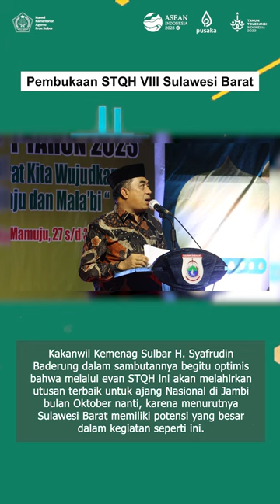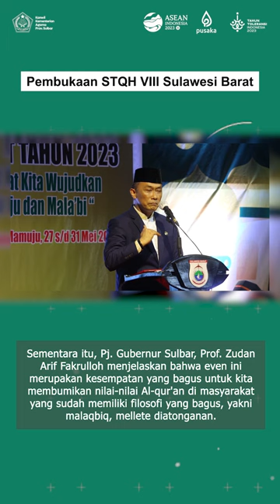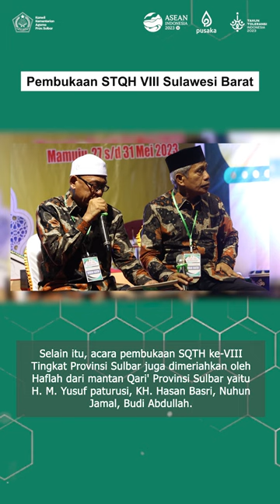Pembukaan STQH VIII Sulawesi Barat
Pembukaan Seleksi Tilawatil Qur'an dan Hadist (STQH) ke-VIII tingkat Provinsi Sulawesi Barat digelar di pelataran Masjid Baitul Anwar pada Sabtu (27/05/2023) malam. Even tersebut berlangsung meriah dan secara resmi dibuka oleh Pj. Gubernur Sulbar Prof. Zudan Arif Fakrulloh.

Acara dimulai dengan penampilan grup marawis SIMA EL-WATHANIYAH yang pernah meraih juara 1 pada Festival Ramadhan 2019 Indosiar. Penampilan marawis tersebut menyambut kehadiran Gubernur yang didampingi Kakanwil Kemenag Sulbar, Ketua DPR Prov. Sulbar beserta undangan yang lain.

Kakanwil Kemenag Sulbar H. Syafrudin Baderung dalam sambutannya begitu optimis bahwa melalui evan STQH ini akan melahirkan utusan terbaik untuk ajang Nasional di Jambi bulan Oktober nanti.

Menurutnya Sulawesi Barat memiliki potensi yang besar dalam kegiatan seperti ini. "Jumlah madrasah yang ada di Sulbar sebanyak 530an, ini merupakan ladang para kafilah, Ponpes berjumlah 122 ini juga potensi besar sehingga kami yakin bahwa maelalui STQH ini akan diperoleh utusan sulbar yang lebih baik," jelasnya.

Lebih lanjut ia mencontohkan, "ada juga even yang telah menjadi prestasi Sulbar yang diselenggarakan Kementerian Agama, yaitu lomba baca kitab kuning (Musabaqah Qiraatul Kutub), selama ini Sulbar selalu berada di posisi ke 5 nasional, ini merupakan potensi," terang H. Syafrudin lebih jauh.

Berdasarkan contoh tersebutlah sehingga Kakanwil meyakini even STQH ini akan menjadi wadah terbaik untuk melahirkan kader-kader terbaik bagi even-even keagamaan.

Ia pun menjelaskan upaya dan peran Kementerian Agama dalan even tersebut, bahwa Kemenag sebagai pembina dan regulator pada even MTQ dan STQH selalu berupaya melakukan pembenahan setiap tahunnya.

"Kita selalu berusaha memperbaiki sistem penyelenggaraannya apakah itu bersifat administrasi maupun siatem lombanya. Saat ini tidak bisa dipungkiri kita sudah berbasis elektronik, hal ini dimaksudkan agar supaya para dewan hakim integritasnya terukur dan tidak ada lagi keraguan dalam setiap pelaksanaan even keagamaan," urainya.

"Yakinilah bahwa para dewan hakim telah disumpah dan Insya Allah akan lahir kader-kader terbaik sebagai urusan Sulbar pada lomba nasional di bulan oktober di jambi nanti," pesan Kakanwil menutup sambutannya.

Sementara itu, Pj. Gubernur Sulbar, menjelas bahwa even ini merupakan kesempatan yang bagus untuk kita membumikan nilai-nilai Al-qur'an di masyarakat yang sudah memiliki filosofi yang bagus, yakni malaqbiq, mellete diatonganan.

"Itu nilai-nilai qurani yang sangat relevan di bumi kita Sulbar tercinta ini," jelasnya.

Ia pun berpesan kepada para peserta agar tidak memikirkan kalah dan menang, namun lebih mengedepankan membentuk Akhlakul Karimah dengan nilai-nilai qur'ani dan hadits untuk membentuk perilaku akhlak yang baik di Sulbar.

"Tidak perlu mengejar nilai tertinggi tapi berikan teknik-teknik terbaik, kemampuan terbaik nanti hasil terbaik yang Allah akan berikan untuk para peserta," pesannya kepada para kafilah sesaat sebelum membuka gelaran STQH secara resmi.

Adapun yang diperlombakan sebanyak 4 cabang 20 golongan, di antaranya tilawah anak putra-putri, tilawah dewasa putra-putri, hafalan qur'an 1 juz dan tilawah putra-putri, 5 juz putra-putri, 10 juz putra-putri, 20 juz putra-putri, 30 juz putra-putri, tafsir bahasa arab putra-putri, hafalan hadits dengan sanad putra-putri dan 500 hadits tanpa sanad putra-putri.

STQH yang dijadwalkan berlangsung sejak 27-31 Mei 2023 mengusung tema "Melalui STQH VIII Tingat Provinsi Sulawesi Barat kita wujudkan generasi Qur'ani yang berkarakter, harmoni, maju dan malaqbiq".